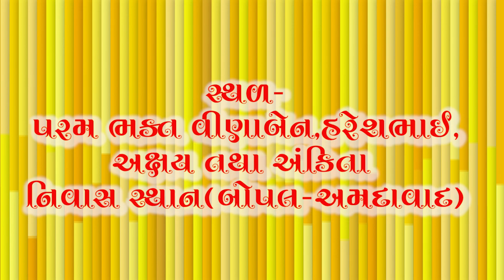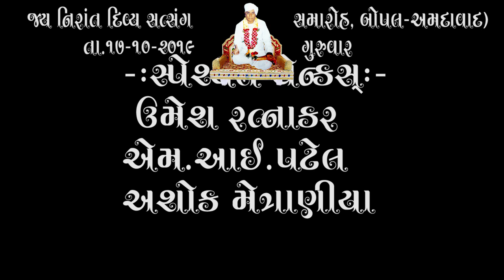Nirant Satsang By Bhaktiram Maharaj | Bopal Nivasi |At Bopal | Video By Nirant Studio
Title:-ઘટડા માં જોવ તું જાગી
Director-Param Bhakta Vinaben,Hareshbhai,Akshay,Ankita
Sanklan:-Mahendrabhai
Ancoring-Harsadram Maharaj
Vakta:-P.P.Shree Bhaktiram Maharaj (Bopal-Ahmedabad)
Location- Bopa-Ahmedabad
Aayojak:- Bhakta Shree Vinaben & Harashbhai Sadguruji Shree P.P,Maniram Maharaj(ubakhal)
Producer:-Nirant Studio,Chandkheda,Ahmedabad
Sahyog:-Umesh Ratnakar,Ashok Metraniya,Whatsup No.8200195370
Video:-M.I.Patel